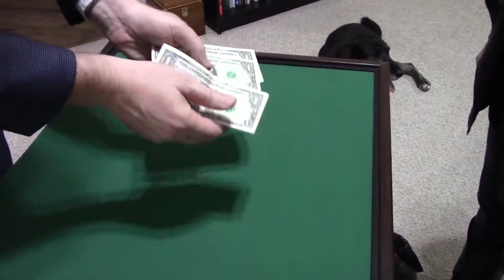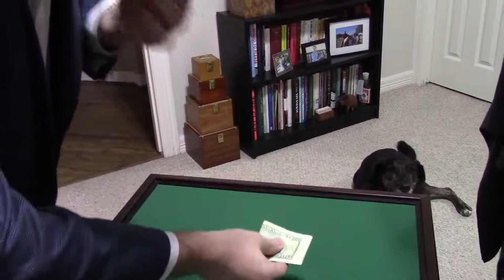Hundy 500 by Gregory Wilson - 2015